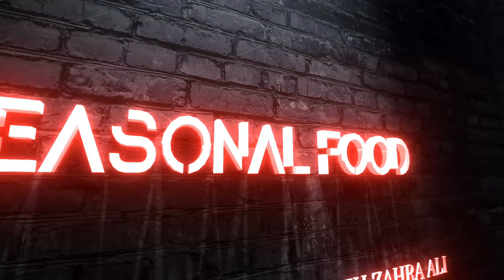Sweet Mini Balls Recipe | Sweet Boondi Recipe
Hi Friends, This is my Sweet Boondi Recipe. In this recipe, we make the Sweet Boondi Recipe at home in a very easy way.

You can also see my other food recipe blow link

boondi recipe
boondi ladoo recipe
boondi banane ki recipe
boondi recipe food fusion
boondi banane ka tarika